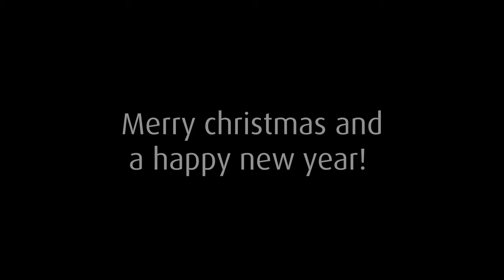Santa is coming to... StaplerCup 2022?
Santa Clause is coming to … StaplerCup 2022? Wie sonst ließe sich erklären, dass er gerade mit großer Entschlossenheit auf seinem Geschenke-Stapler trainiert? In diesem Jahr hat er es nicht aufs Siegertreppchen geschafft, doch im nächsten will er im Grande Finale des StaplerCup als Erstplatzierter gefeiert werden. Drückt dem sympathischen Mann mit dem Rauschebart die Daumen!